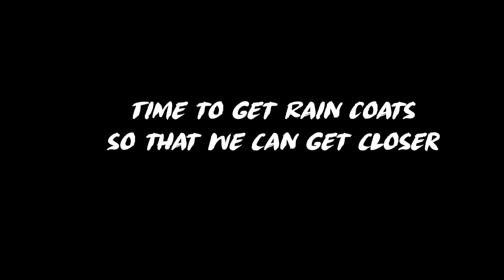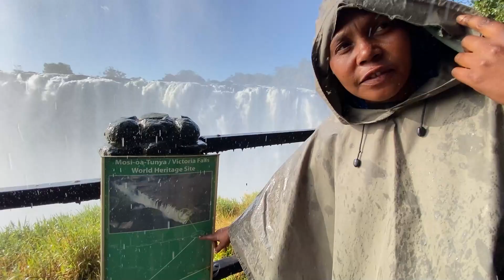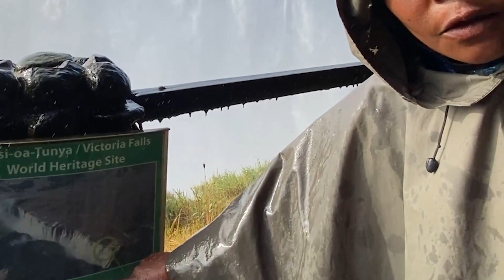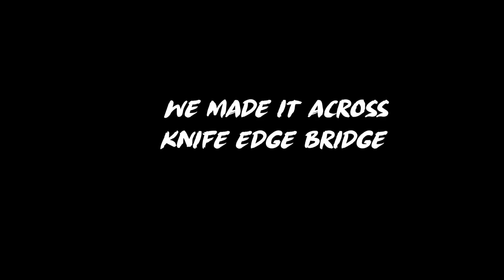Get wet on the Knife Edge Bridge and see the Danger Point at Mosi-oa-Tunya "Victoria Falls" Zambia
This is part 2 of our visit to see Mosi Oa Tunya (Victoria Falls). Watch out for the water as we get close enough to get drenched on the Knife Edge Bridge.

For Information on tours, visit:
@Zambia_Tourism on instagram
Zambia Tourism on Facebook

For information about the new app for work in Zambia visit the app store:
Google Play

App designer:
Mwale Kalenga
Lord of All Things Technical (CTO)